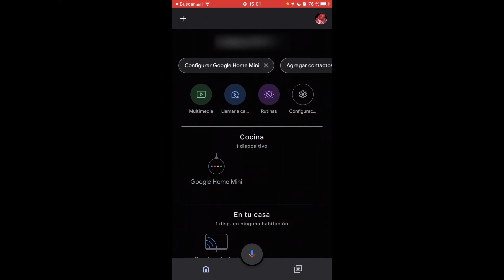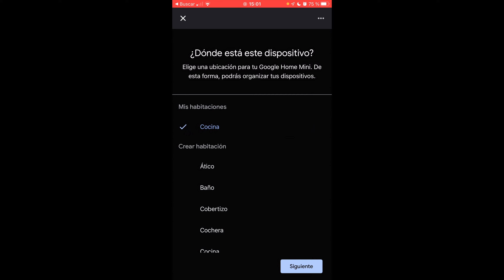Google Nest, cómo conectarlo al WiFi.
En el siguiente video les muestro cómo conectar su dispositivo Google Home / Google Nest a internet.